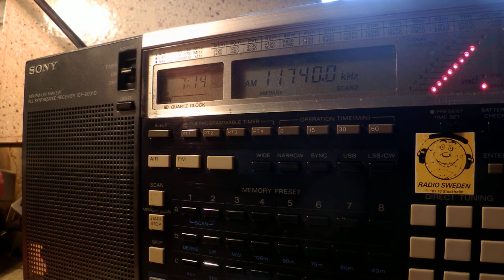19 01 2015 Vatican Radio, special transmission in Ukrainian IS,ID 0712 on 9850,11740 SM dfi Galeria